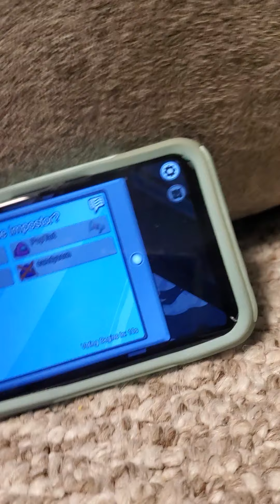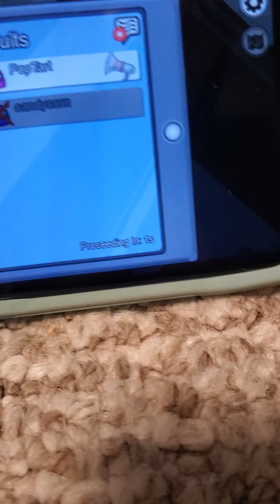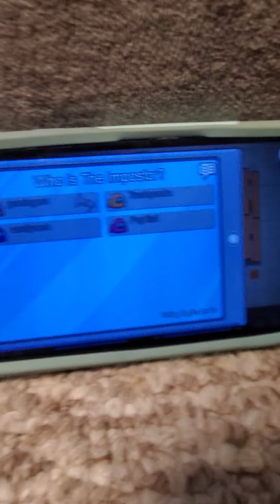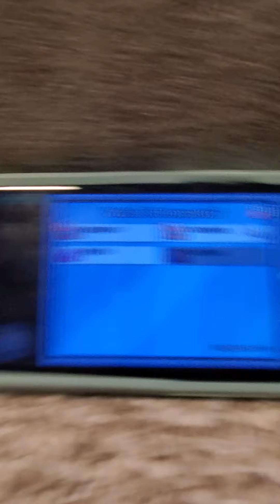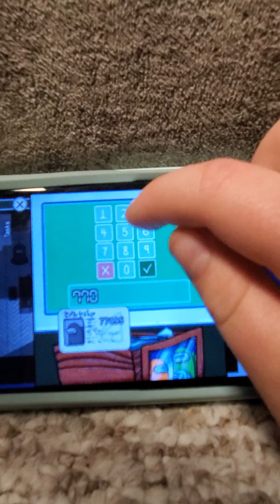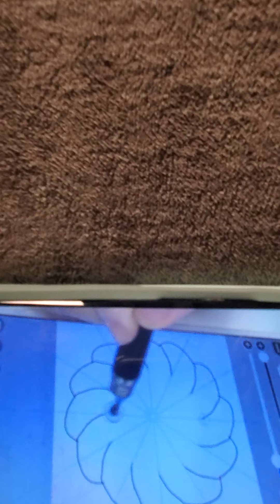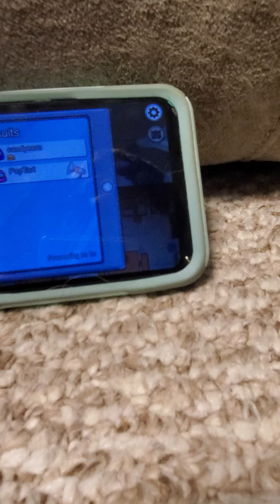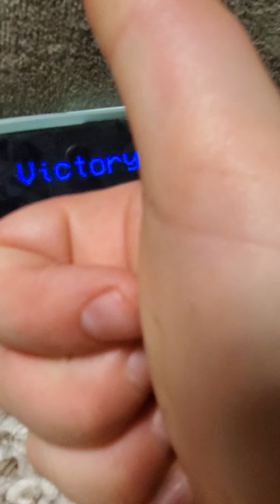I betrayed them all in among us